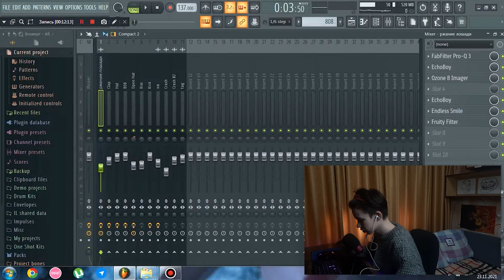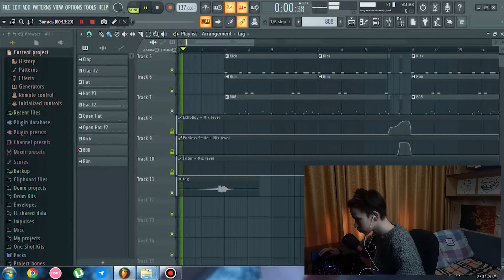сделал БИТ ИЗ СМЕХА / как сделать БИТ ИЗ СМЕХА